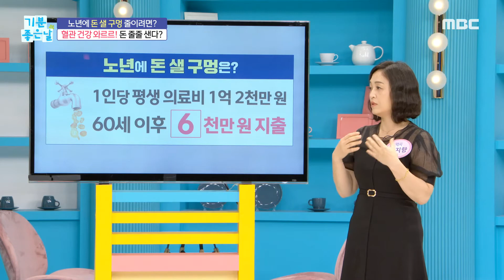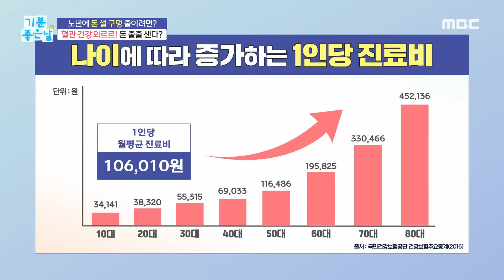[기분 좋은 날] 평생 의료비만 1억 2천만 원?!, MBC 220822 방송